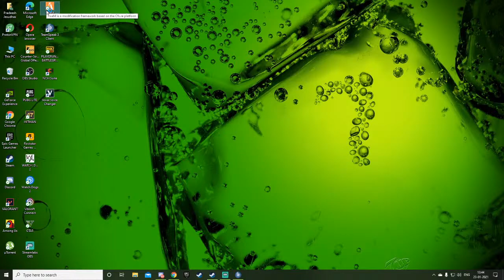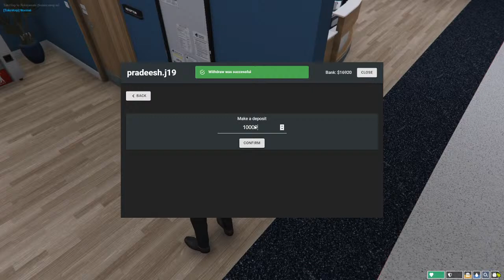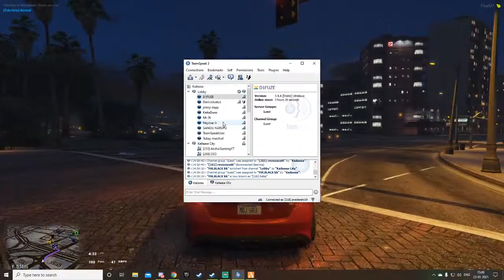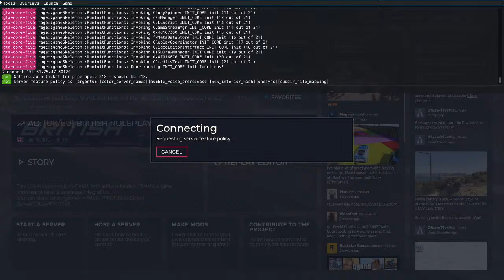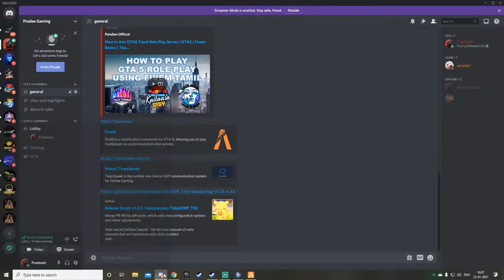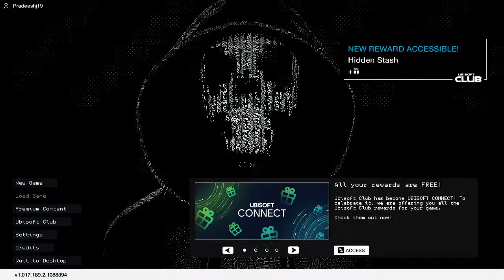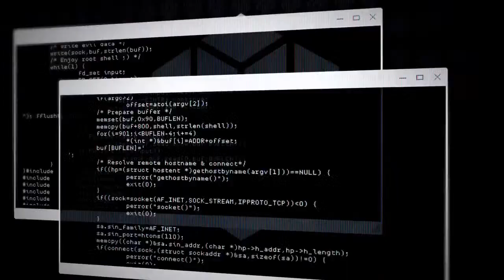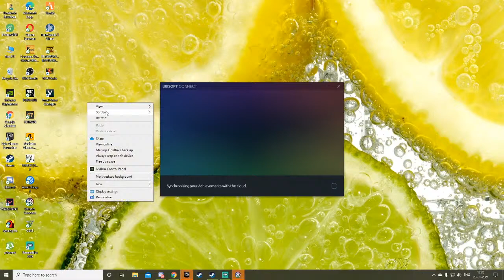GTA 5 ...Kailasa Role play..Alan on Live